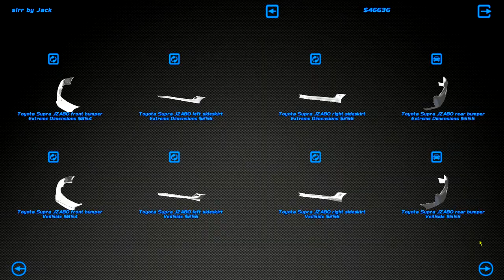Midnight Purple Supra - Street Legal Racing Redline S8 - EP21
interesting ending lmao

►GAME DOWNLOAD